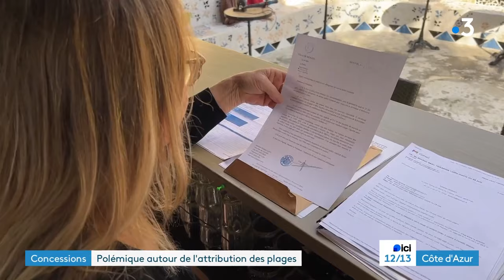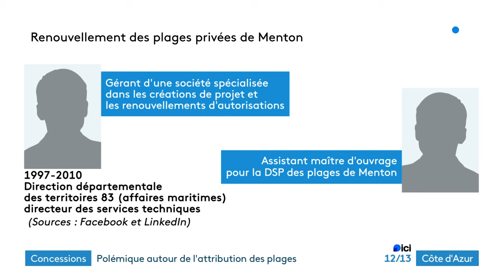À Menton, les nouvelles plages privées font polémique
En 2023, la ville de Menton renouvelait les délégations de service public de ses plages privées. Le chantier de rénovation, à 6,8 millions d'euros, se poursuit sur le bord de mer. Pendant ce temps, la quasi-totalité des 11 plages a été concédée, non sans susciter quelques polémiques...